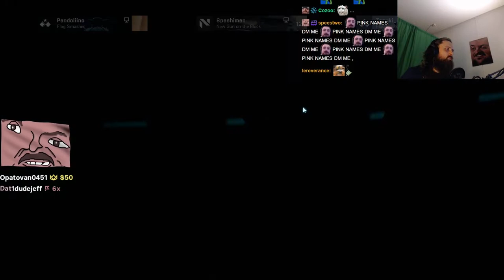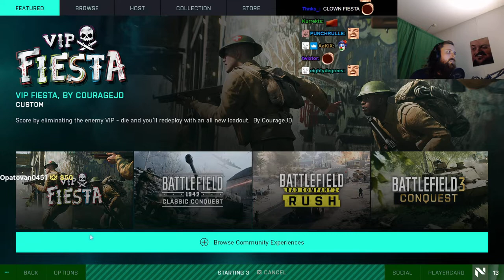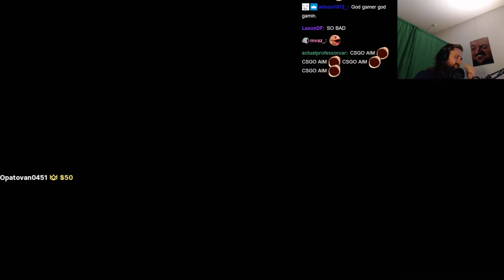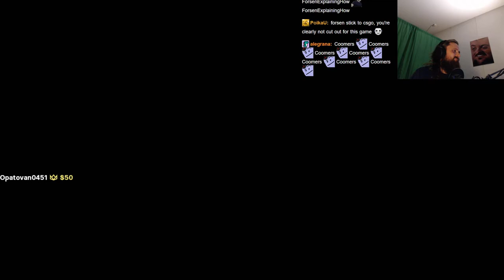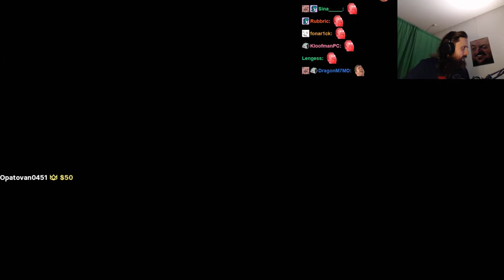Forsen plays Battlefield 2042 with Stream Snipers - Part 2 (with Chat)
Stream Duration: 6:14:12

Game Description:  Battlefield™ 2042 is a first-person shooter that marks the return to the iconic all-out warfare of the franchise. In a near-future world transformed by disorder, adapt and overcome dynamically-changing battlegrounds with the help of your squad and a cutting-edge arsenal.

General
Format : MPEG-4
Format profile : Base Media
Codec ID : isom (isom/iso2/avc1/mp41)
File size : 16.1 GiB
Duration : 6 h 14 min
Overall bit rate mode : Constant
Overall bit rate : 6 148 kb/s
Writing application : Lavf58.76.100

ID : 1
Format : AVC
Format/Info : Advanced Video Codec
Format profile : High@L4.2
Format settings : CABAC / 4 Ref Frames
Format settings, CABAC : Yes
Format settings, GOP : M=3, N=120
Codec ID : avc1
Codec ID/Info : Advanced Video Coding
Source duration : 6 h 14 min
Bit rate mode : Constant
Bit rate : 6 003 kb/s
Width : 1 920 pixels
Height : 1 080 pixels
Frame rate mode : Variable
Frame rate : 60.000 FPS
Minimum frame rate : 58.824 FPS
Maximum frame rate : 62.500 FPS
Color space : YUV
Bit depth : 8 bits
Scan type : Progressive
Bits/(Pixel*Frame) : 0.048
Stream size : 15.7 GiB (98%)
Source stream size : 15.7 GiB (98%)
Color range : Limited
Color primaries : BT.709
Transfer characteristics : BT.709
Matrix coefficients : BT.709
mdhd_Duration : 22450828
Codec configuration box : avcC

Audio
ID : 2
Format : AAC LC
Format/Info : Advanced Audio Codec Low Complexity
Codec ID : mp4a-40-2
Bit rate : 129 kb/s
Channel(s) : 2 channels
Channel layout : L R
Sampling rate : 48.0 kHz
Frame rate : 46.875 FPS (1024 SPF)
Compression mode : Lossy
Stream size : 344 MiB (2%)
Source stream size : 344 MiB (2%)
Default : Yes
Alternate group : 1
mdhd_Duration : 22452992